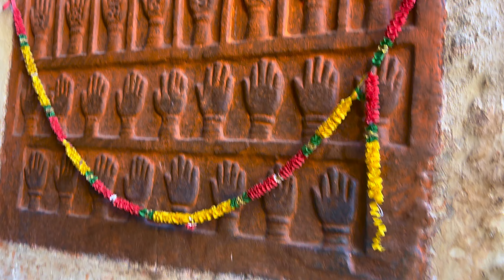Mehrangarh se Thar dessert tk ka safar 😍😍